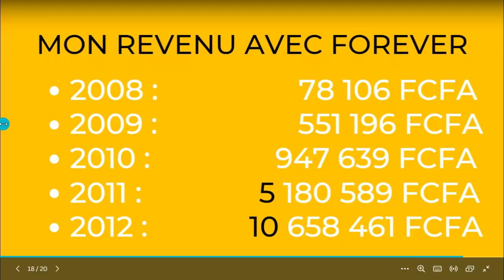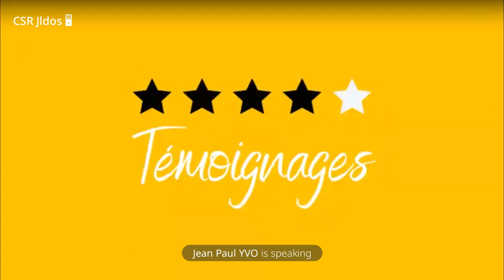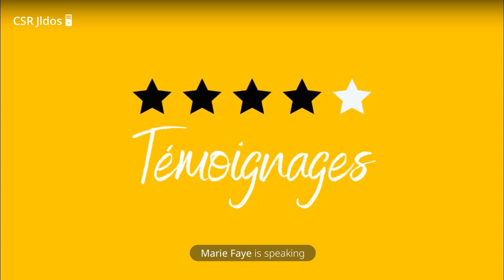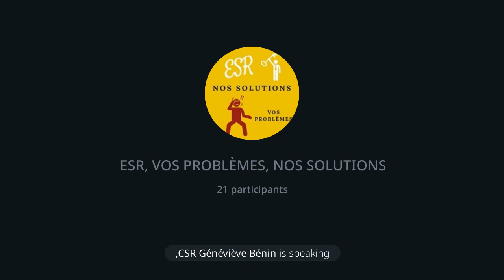Mon futur est Forever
Voici les liens utiles en fonction de votre pays de résidence